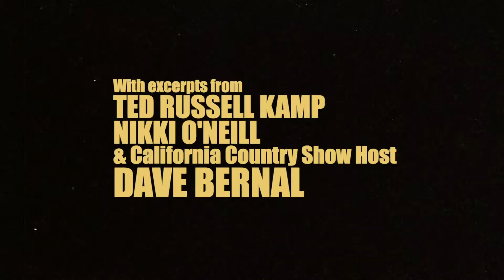The Wild West at Thriving Roots Music Conference ~ Nashville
The Wild West performs at the "Thriving Roots" Music Conference by the Americana Music Association Foundation in Nashville. 2020.